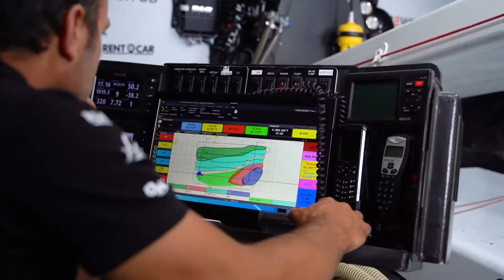IMOCA60 - Fabrice Amedeo & Eric Peron - entraînement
Réalisation : Lizzart Production